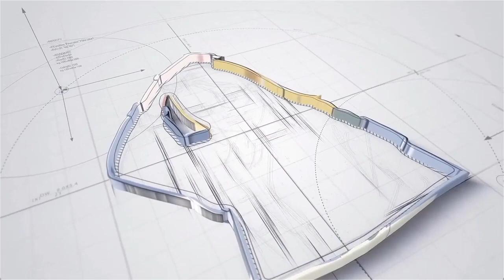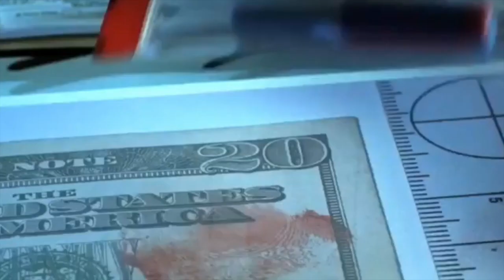CSI Season 4 Episode 10: Coming of Rage